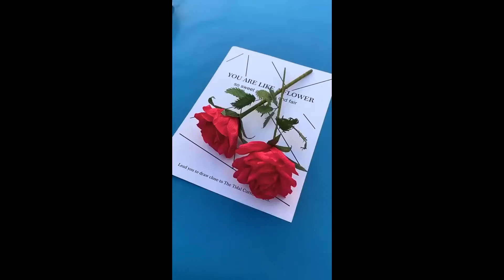paper how to make a very easy and very beautiful flowers from paper